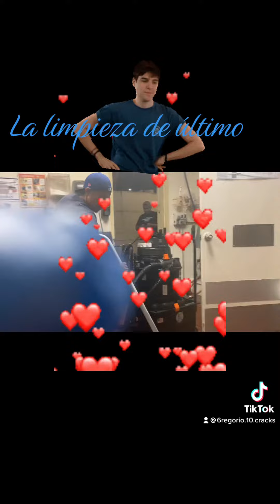La limpieza de último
Gracias por el apoyo y regálame un bonito like gracias seguidores fieles ✅🙏👍